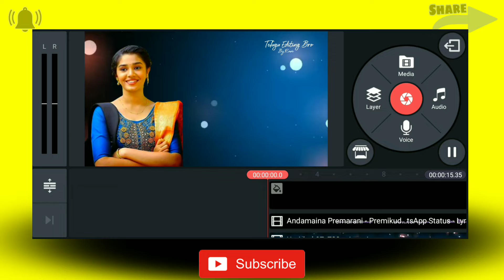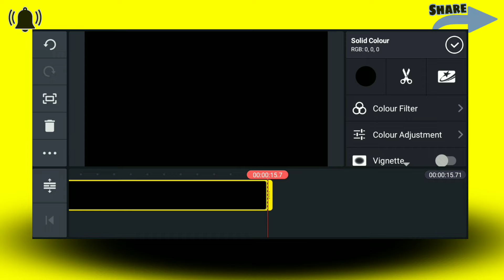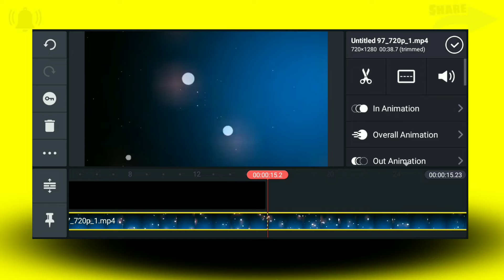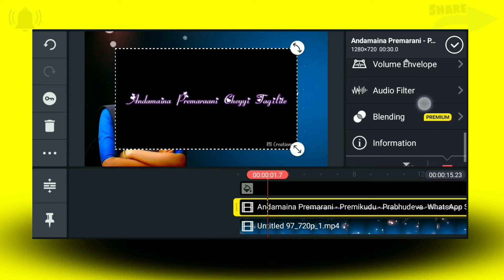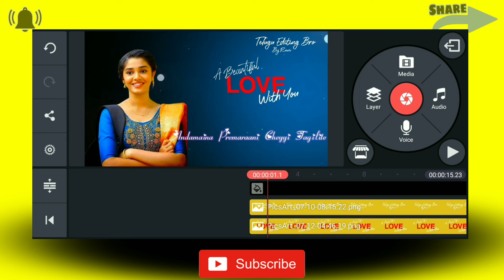New beautiful status video editing tutorial 2020 | kinemaster video editing 2020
* Channel keywords *
kinemaster name art video edting